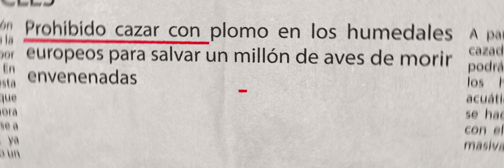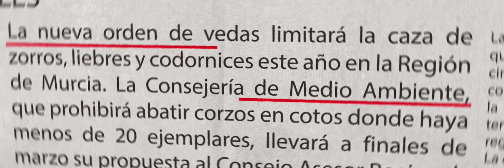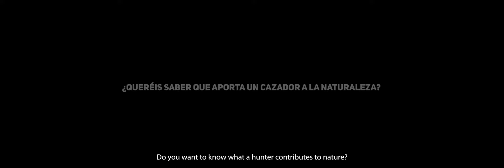¿Qué significa ser cazador? - ¿Por qué cazas?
La caza en el punto de mira.

Ayúdanos a crear una docuserie para dar a conocer como es realmente la actividad cinegética, sus orígenes, costumbres y valores. Para conseguir este gran objetivo queremos llegar a las grandes plataformas como Netflix, HBO o Amazon.

Cada granito de arena cuenta y puedes dejar el tuyo en nuestra página de recaudación

La actividad cinegética está pendiente de un hilo, recibe ataques casi a diario de la mano de distintos colectivos y medios de comunicación. Y no sólo eso, sino que también por parte del Gobierno, cada vez son más las leyes y dificultades que impiden un desarrollo del sector.

Pero… ¿Por qué cazamos? ¿Qué aporta el cazador a la naturaleza?

Un cazador financia proyectos de conservación, en los que la preservación de la biodiversidad es el objetivo principal. Controla poblaciones en las que el medio natural no puede soportar un excedente de individuos, así como, estudia las enfermedades de estos animales y sus efectos. Provee de recursos alimentarios a muchas personas, creando además, una gran cantidad de puestos de trabajo. Colabora con el mundo rural, apoyando a la agricultura y la ganadería, así como, dotando de empleo y desarrollo a las zonas que más lo necesitan.

La caza es una actividad necesaria y tenemos que empezar a comunicarla bien, intentar acabar con la ignorancia que se tiene hacia ella y crear un futuro muy lejos del que le espera si no reaccionamos a tiempo.

Anímate a participar y ayuda a la caza.

Y tú, ¿Por qué cazas? Queremos escucharte.